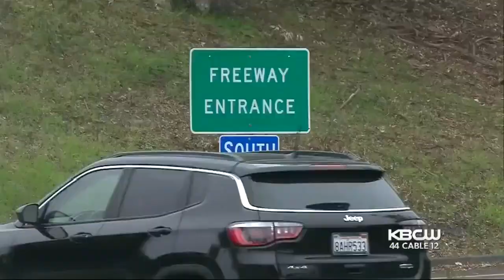Shootings At Tech Commuter Shuttles Prompt CHP To Use Of Decoy Buses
The CHP is using creative tools to look for vandal who shot at multiple tech buses. Maria Medina reports. (2/28/18)